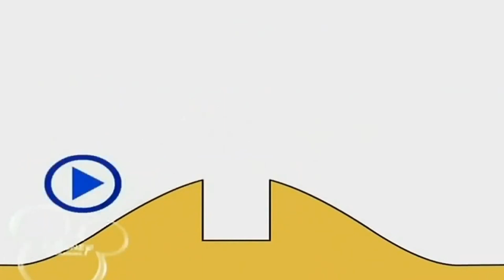9 березня 2023 р.(1)